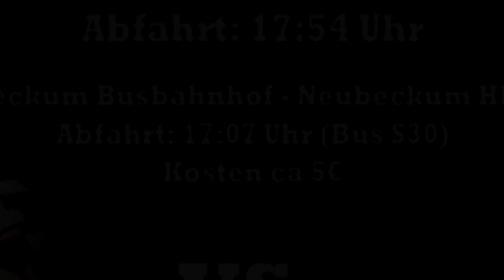Derbytrailer 2013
RW Ahlen - SV Beckum
Krombacher Pokal Halbfinale
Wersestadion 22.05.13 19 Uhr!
Für Beckum!